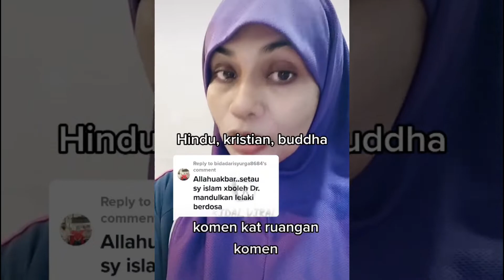Tular Isteri Asyik Kena Rancang Hamil. Doktor Saran Suami Potong...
Kebanyakan pasangan di luar sana sangat menginginkan anak ramai serta sebuah keluarga yang besar. Akan tetapi jika si isteri perlu melalui kaedah caesarean untuk melahirkan bayi melebihi 2 atau 3 kali, selalunya doktor akan menasihatkan supaya peranakan diikat bagi kurangkan risiko.

Mana taknya, kesan selepas orang bersalin secara czer ini tidak sama seperti ibu yang melahirkan secara normal. Malah mereka ini perlu berpantang dengan lebih baik serta perlu menjaga tempat operation tersebut supaya tidak berlaku jangkitan kuman dan sebagainya.

Kalau selama ini, bab perancangan anak sering sahaja diletakkan di bahu wanita, sama ada melalui kaedah pemakaian IUD, implan, makan pil perancang dan kaedah Bilateral Tubal Ligation (BTL) atau senang digelar ‘ikat peranakan’. Namun seorang doktor pakar bernama Aishah ini mencadangkan untuk si suami pula mengambil tugas berkenaan.

Jelas pegawai perubatan tersebut, yang lelaki boleh saja menjalankan proses ‘ikat tube’ atau vasectomy sebagai langkah mengelakkan si isteri mengandung. Menurut portal The Asian Parent, satu operation kecil akan dijalankan supaya dapat halang sperma daripada masuk ke dalam air mani selepas berhubungan. Malah kata Dr Aishah, kaedah ini jauh lebih murah kosnya berbanding BTL.